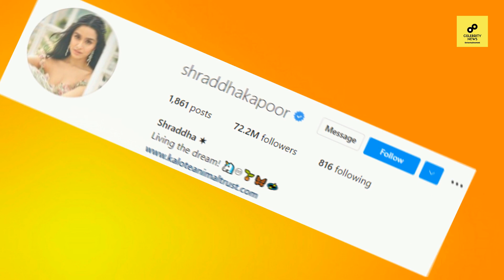22 Famous Bollywood Actors Secret Nick Names That You Might Have Not Known Yet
22 Famous Bollywood Actors Secret Nick Names That You Might Have Not Known Yet

 / sakurahertz

 / sakurahertz